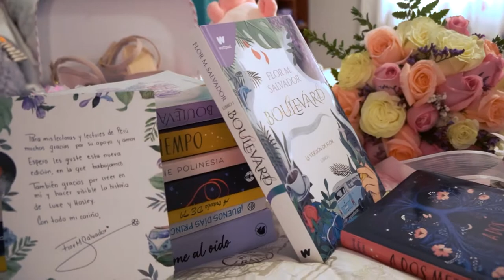REEL STEPHANY QUINCE AÑOS